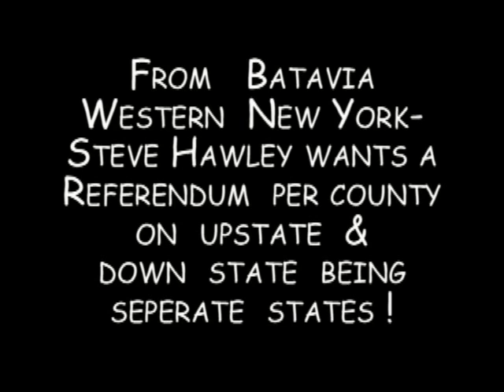Whoifwhat: Making New York 2 States !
From Batavia Western New York State May 2013  Assembly member Steve Hawley wants a Referendum in each county to see if voters want New York to split into 2  States- perhaps upstate & downstate (New York City / Long Island) !